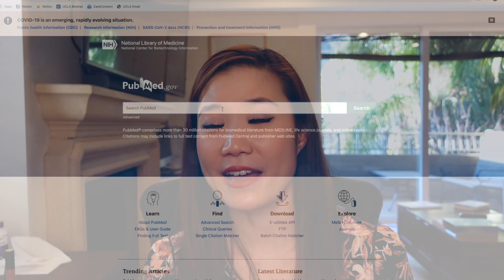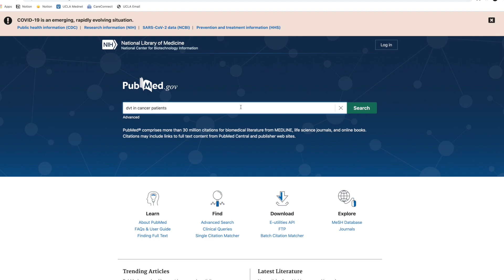Tips for Success in Medical School - How to stand out on clinical rotations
Want to get honors in your internal medicine rotation? Here are the most high-yield tips for success in medical school--tips that will help you succeed in your core clinical rotations. The tips you get on your clinical rotations are most important grades during medical school. Watch this video for tips on how to go the extra mile, impress your attending, and get that top grade!

ABOUT ME:
I'm Monica, an Internal Medicine attending at University of California, Los Angeles. I'm here to provide high-yield videos for medical students and residents. My favorite topics include how to succeed on clinical rotations, clinical skills, and some good old pathophysiology! I'm also obsessed with my cats and hardcore fitness, but I think there are enough cat and fitness videos out there...